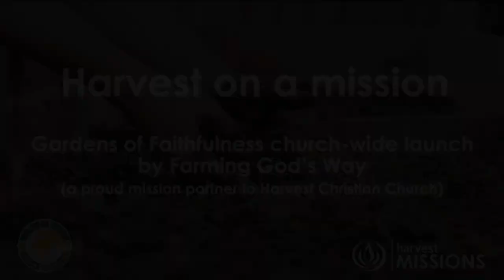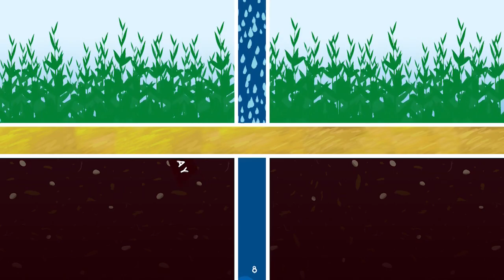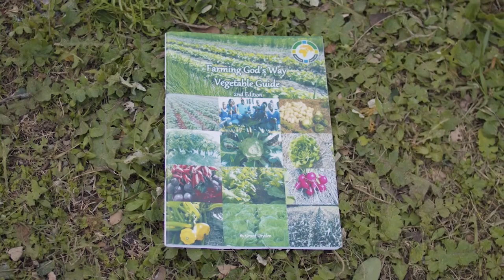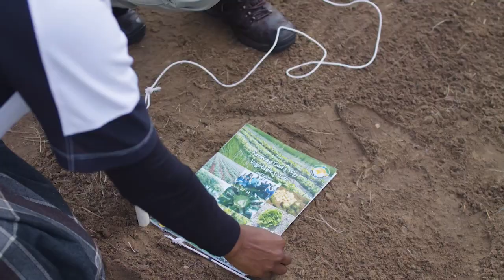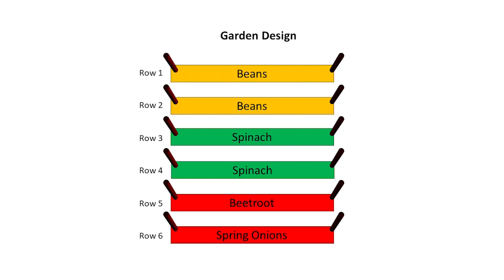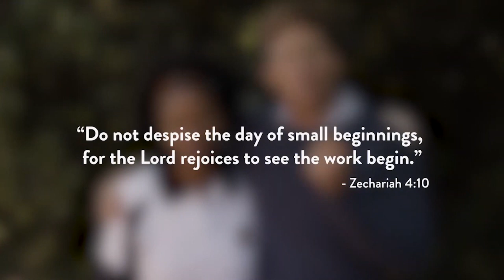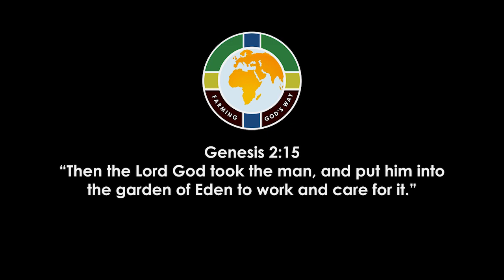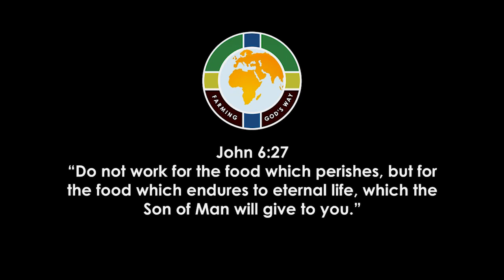Gardens of Faithfulness | Harvest on a Mission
So as part of Missions Month 2021, we are launching a practical mission tool of one of our mission partners, Farming God’s Way’s, Gardens of Faithfulness.

If you need any more information about Gardens of Faithfulness or Farming God’s Way, please do get in touch – we’d love to help: